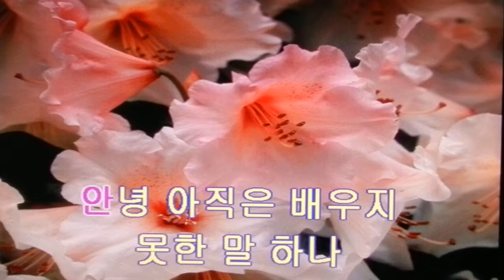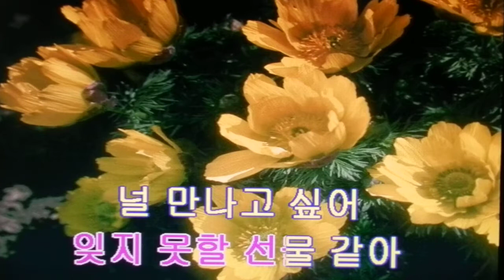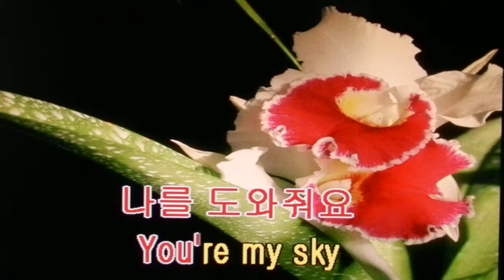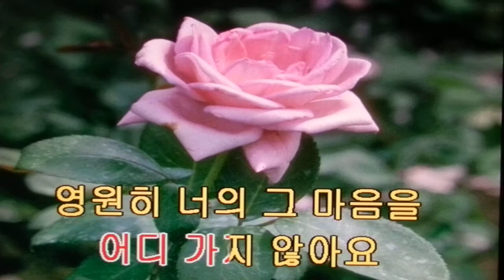Bye/여자친구